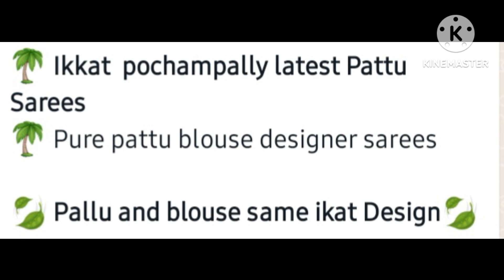ikkath pochampally latest pattu sarees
ikkath pochampally latest pattu sarees unique collection for order 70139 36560.